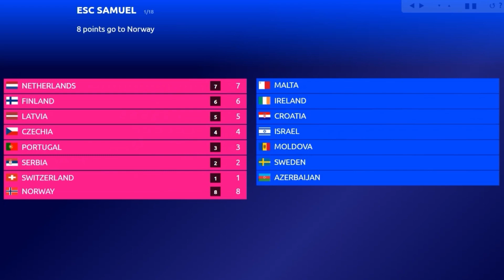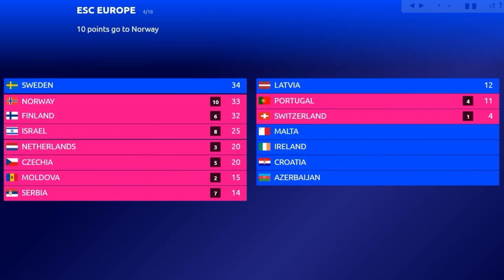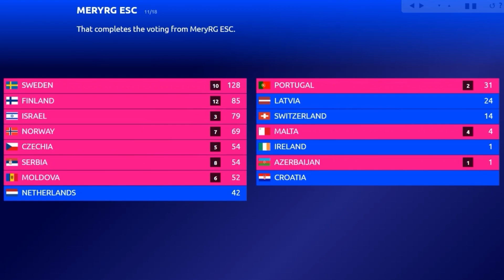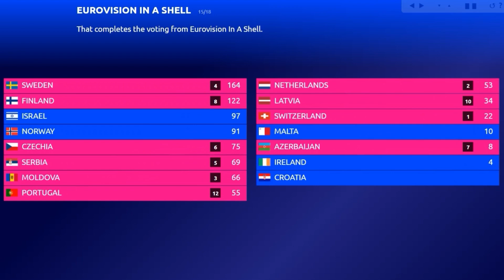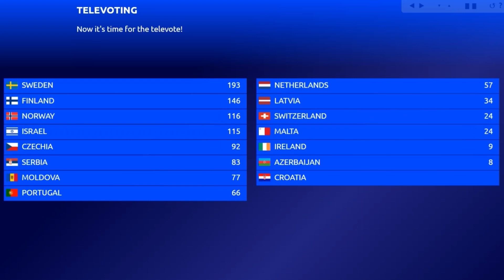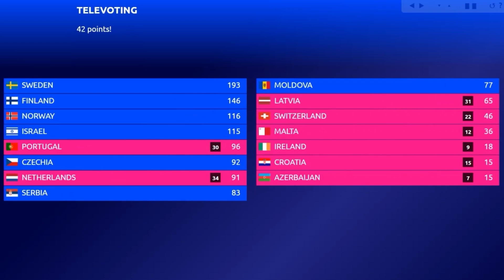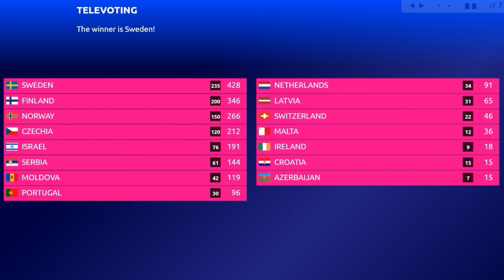Our Semi-Final 1 of Eurovision 2023 Before Rehearsals & Shows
Hello everyone, I'm Kostya Ho!
There will be reactions and tops for Eurovision!